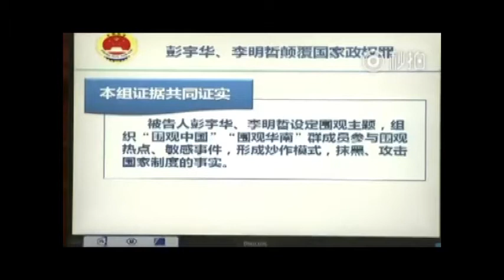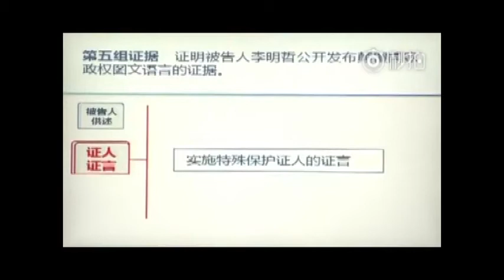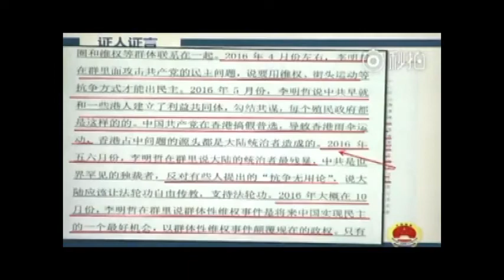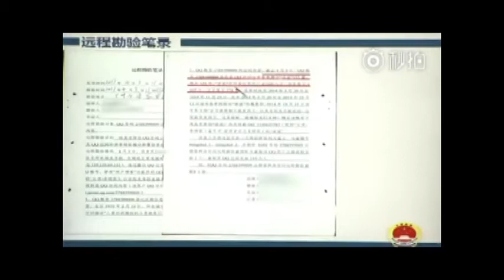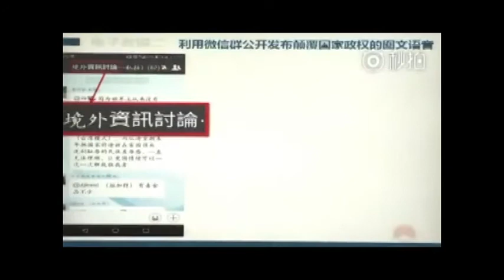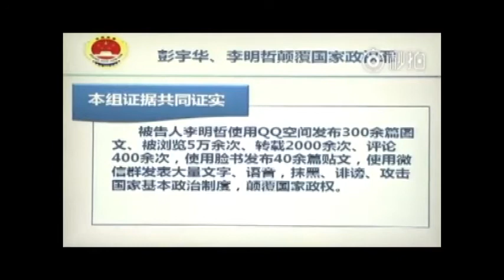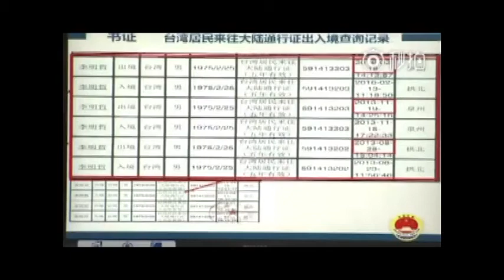釋放李明哲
觀閱更多精彩，請駕臨
一個台灣人，如何有能力去顛覆中國，這種13億人，用QQ群組如何能，撼動了中國，不可思議的被羈押近240天，中國究竟是怕了什麼？大國家畏懼，一個外來的年輕人？這還算是國家嗎？還需要顛覆嗎？共產黨都有嚴重的自卑感嗎？